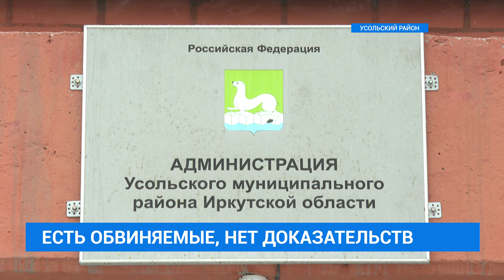Погиб не от укусов собак. Причины трагедии в Усольском районе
Сегодня стали известны результаты экспертизы. У погибшего было переохлаждение, а также рваные раны. Наша съёмочная группа побывала на месте трагедии и ознакомилась с предварительными результатами дела.